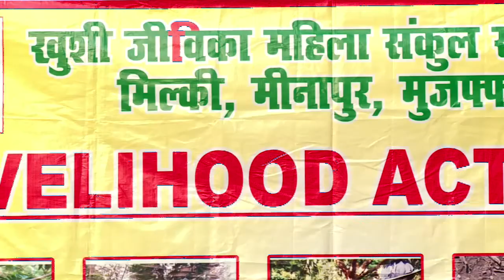Bee Keeping.....A success Story